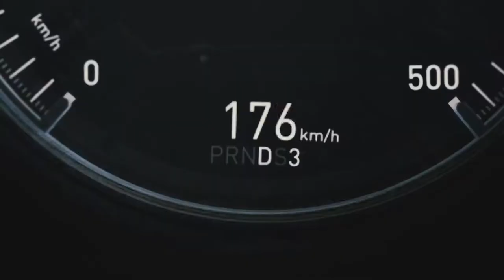Bugatti Chiron - 0-200 kmh 124 mph in 61 Seconds with the Chiron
Bugatti's right.